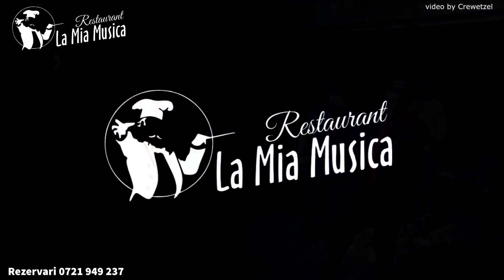Copilul de Aur Esti o dulce LIVE MIA MUSICA LIVE DEC